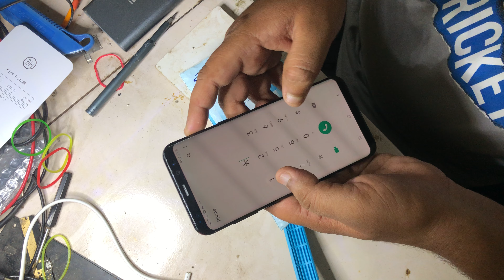how to change samsung8+ charging bet change @ VIRALVIDEO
samsung8+ charging bet change